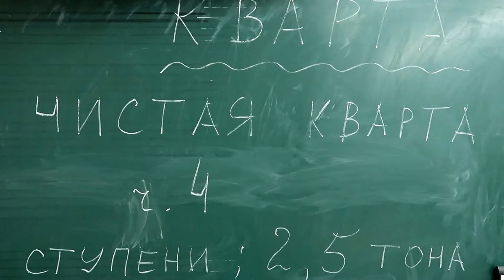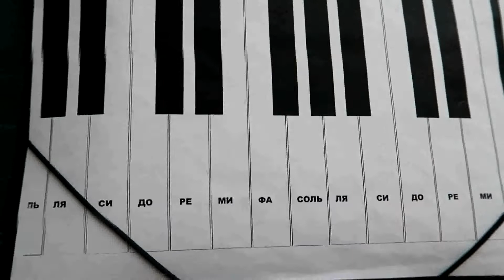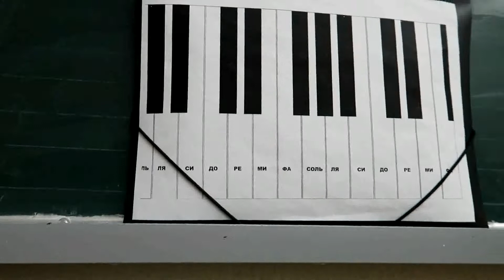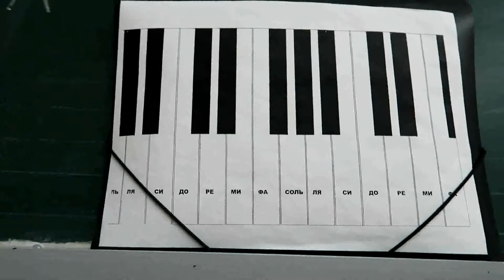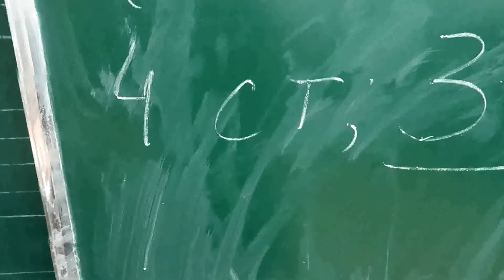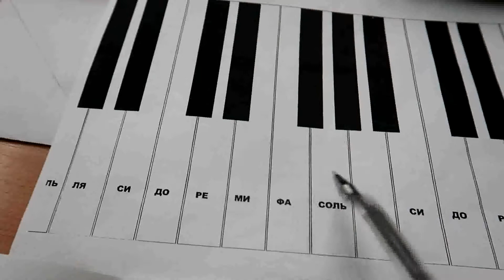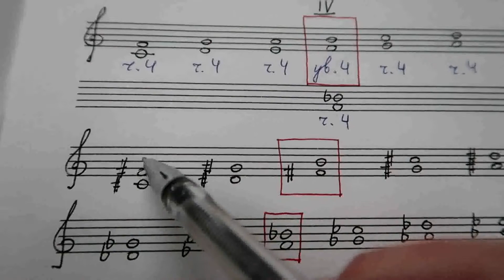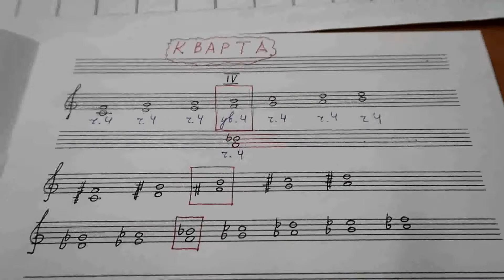КВАРТА: ЧИСТАЯ и УВЕЛИЧЕННАЯ. Интервалы сольфеджио. Уроки музыки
В этом видеоуроке я расскажу всё об интервале "кварта". Вы узнаете, сколько в ней ступеней, сколько тонов, как её спеть и сыграть на фортепиано, как определить на слух.